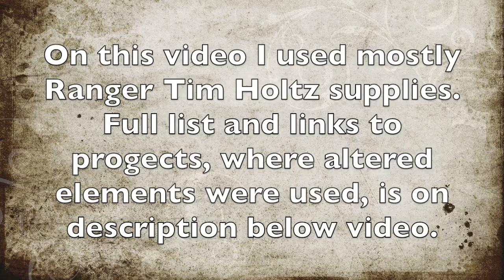Altering elements for Christmas projects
This LONG video is small elements decoration process. I used this elements in my mixed media Christmas video tutorials (will post here links on them later).
Full supply list (one for this video and my mixed media tutorials, because I created everything together):

Ranger

glossy Accents
Embossing powder - Silver Tinsel
Emboss It Dabber clear
Metal Patina - White Gold

Tim Holtz Distress

Collage medium matte
Glitter Dust - Vintage Platinum
Glitter - Festive Berries
Glitter - Clear Rock Candy
Glitter Duster
Mica Flakes
Archival ink pad - Ground Espresso

Tim Holtz Distress Paints

Brushed Pewter
Tarnished Brass
Forest Moss
Peeled Paint
Mowed Lawn
Tumbled Glass
Spun Sugar
Scattered Straw
Fossilized Amber
Tattered Rose
Carved Pumpkin
Walnut Stain
Weathered Wood
Candied Apple
Pine Needles
Black Soot
Ground Espresso
Picked Fence
Chipped Sapphire
Fired Brick
Pine Needles
Pumice Stone
Hickory Smoke

Tim Holtz Distress stains
Pine Needles
Vintage Photo
Brushed Corduroy
Walnut Stain

Tim Holtz Distress oxides
Peeled Paint
Lucky Clover

Tim Holtz Distress Crayons
Candied Apple
Vintage Photo
Chipped Sapphire
Lucky Clover

Tim Holtz Sizzix
Bigz Die Lamp Post

Tim Holtz Idea-ology
Vignette boxes
Vignette Frames
Vignette Tray
Vignette Ends
Salvaged dolls
Santa and Snowman
Snow Globes
Decorative Deers
Baubles
Beaded Berries
Stencil Chips
Tiny Lights
Mummy Cloth
Woodlands - Half tries, Large Tree lot, mini tree lot
Icicles
Thimbles
Adornments - Pinecones
Adornments - Festive
Adornments - Yuletide
Adornments - Snowflakes
Adornments - Christmas words
Tiny Bells
Metallic Droplets
Wood Slices
Collage Paper - Holly
Collage Paper - Forest
Trimmings - Metallic
Ephemera - Christmas
Sticker book - Christmas
Worn Wallpaper - Christmas
Paper Stash - Christmas
Paper stash - French Industrial
Quote Chips - Christmas
Metal gates

Tim Holtz Alcohol Inks
Crimson
Red Pepper
Poppy Fields
Indigo
Dandelion
Teakwood
Mushroom
Clover
Bottle
Silver Mixative
Snow Cap Mixative
Gold Mixative
Pearl Deception
Pearl Celestial
Willow
Purple Twilight
Aqua
Limeade
Patina
Cloudy Blue
JuniperRanger

Tim Holtz Distress

Collage medium matte
Glitter - Festive Berries
Glitter Duster
Mica Flakes

Brushed Pewter
Tarnished Brass
Forest Moss
Peeled Paint
Mowed Lawn
Tumbled Glass
Spun Sugar
Scattered Straw
Fossilized Amber
Tattered Rose
Carved Pumpkin
Walnut Stain
Weathered Wood
Candied Apple
Pine Needles
Black Soot
Ground Espresso
Picked Fence
Chipped Sapphire
Fired Brick
Pine Needles
Pumice Stone
Hickory Smoke

Pine Needles
Vintage Photo
Brushed Corduroy
Walnut Stain

Peeled Paint
Lucky Clover

Candied Apple
Vintage Photo
Chipped Sapphire
Lucky Clover

Tim Holtz Sizzix
Thinlits mini snowflakes 661599
Thinlits 661597

Tim Holtz Idea-ology
Vignette boxes
Vignette Frames
Vignette Tray
Vignette Ends
Salvaged dolls
Santa and Snowman
Snow Globes
Decorative Deers
Baubles
Beaded Berries
Stencil Chips
Tiny Lights
Mummy Cloth
Icicles
Thimbles
Adornments - Pinecones
Adornments - Festive
Adornments - Yuletide
Adornments - Snowflakes
Adornments - Christmas words
Tiny Bells
Metallic Droplets
Wood Slices
Collage Paper - Holly
Collage Paper - Forest
Trimmings - Metallic
Ephemera - Christmas
Sticker book - Christmas
Worn Wallpaper - Christmas
Paper Stash - Christmas
Quote Chips - Christmas
Metal gates

Crimson
Red Pepper
Poppy Fields
Indigo
Dandelion
Teakwood
Mushroom
Clover
Bottle
Silver Mixative
Snow Cap Mixative
Gold Mixative
Pearl Deception
Pearl Celestial
Willow
Purple Twilight
Aqua
Limeade
Patina
Cloudy Blue
Juniper